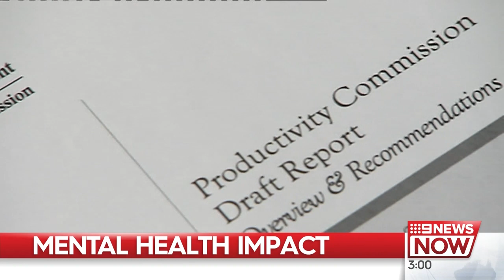Mental health shock, Sydney metro chaos, Vic couple found | Nine News Australia